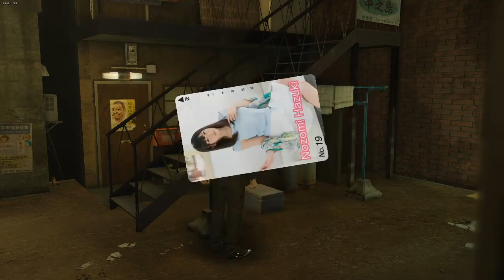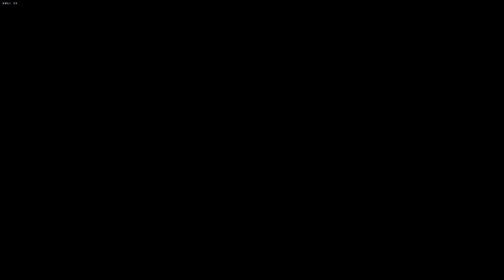Yakuza serie completa(parte 4). Día 3: Electric Boogaloo Reloaded